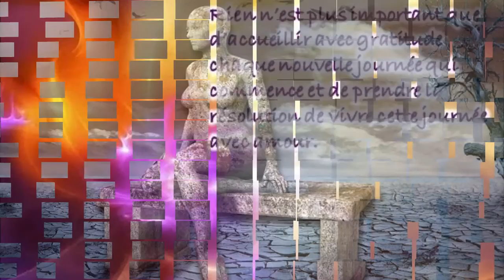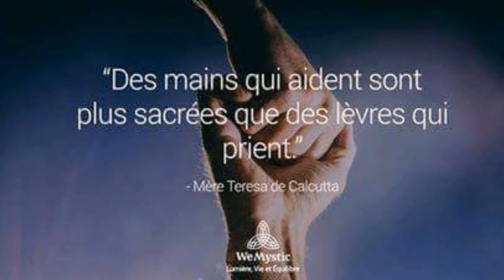Gallery by Sarah D.Cordo - SMI 7.16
Texts & Imagery : Sarah D.Cordo
Soundtrack : Andrew Bayer "Distractions"
Regie : Jean Gregorio

"Successful people maintain a positive focus in life no matter what is going on around them.
They stay focused on their past successes rather than their past failures, and on the next action steps they need to take to get them closer to the fulfillment of their goals rather than all the other distractions that life presents to them."

Jack Canfield